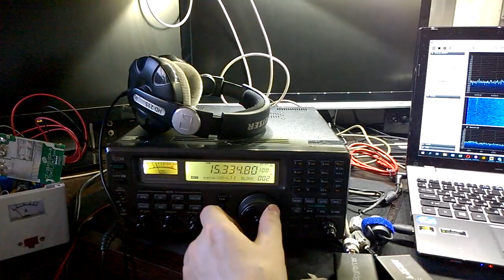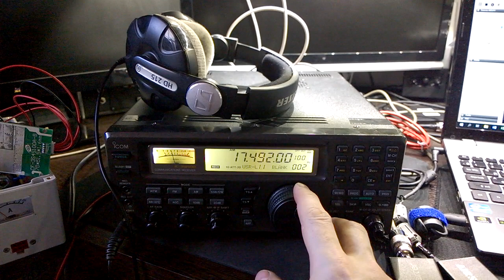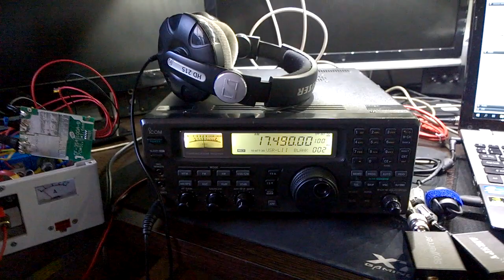ICOM IC-R8500 after repair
PLL lock failure fixed.  Replacing multiple el. capacitors and increasing processor initialization delay (RESET) for a more stable startup.